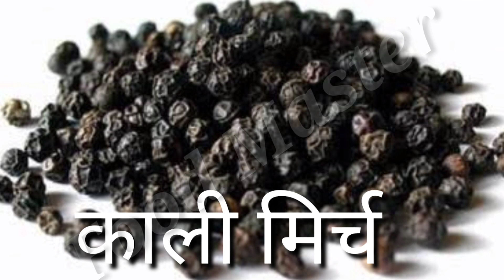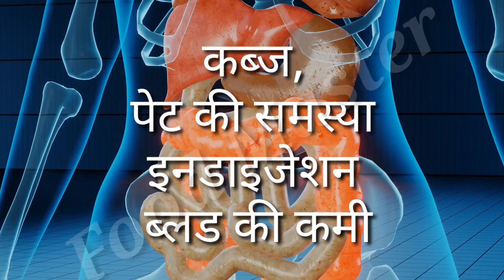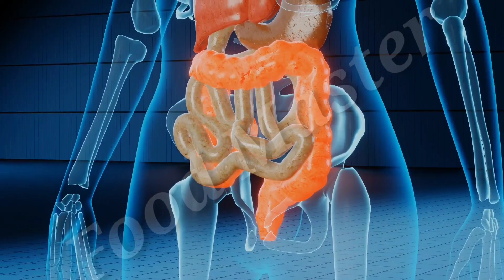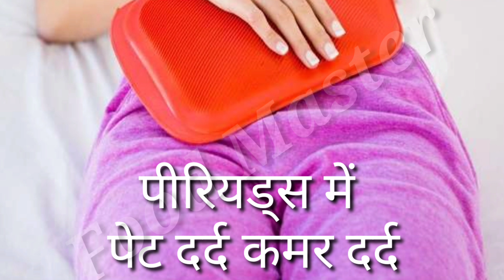पीपली किन किन बीमारियों में काम आती है। कब्ज़, पेट की समस्या वायरल बुखार सर्दी खांसी जुकाम सिर दर्द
पीपलीकिनकिनबीमारियोंमेंकामआती_ kabj_ cough cold viral fever
Pipli se dur Karen viral bukhar
sukhi khansi ka ilaaj
Sardi khansi jukam ka ilaaj
badi Pipli se Kya banaa sakte hain
Pipli ka mahatva
Pipli ke fayde
masik Dharm ki samasyaon ko dur karne ke liye pipal ka mahatva
Pipli se migraine ko jad se dur Karen
Pipli se sar Dard Sardi jukam bukhar to Karen